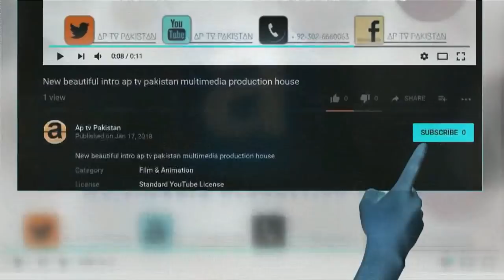Mojza hazrat ali in urdu full story mojza mola ali mushkil kusha Sarwar Studio ( A P TV PAKISTAN )